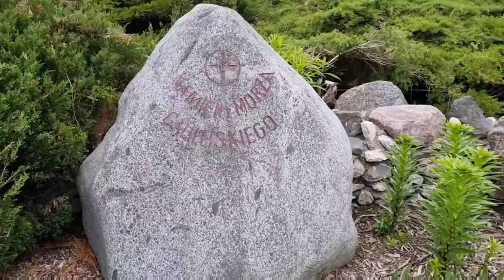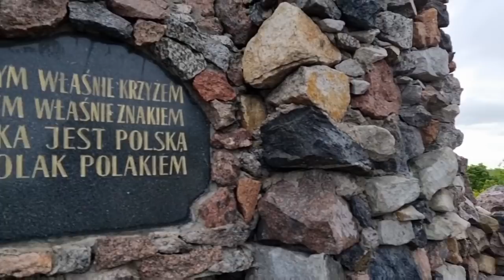Świątynia w Licheniu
Byłam wczoraj w świątyni w Licheniu. Był chłodny majowy dzień,  cisza, atmosfera spokoju i piękna. Kwitły różowe rododendrony, zielone liście lśniły wiosną, śpiewały ptaki. Urzekło mnie to miejsce 😀